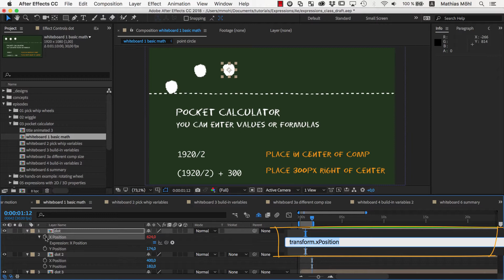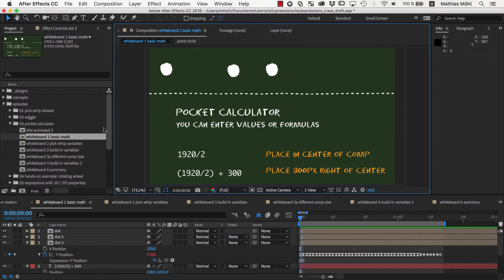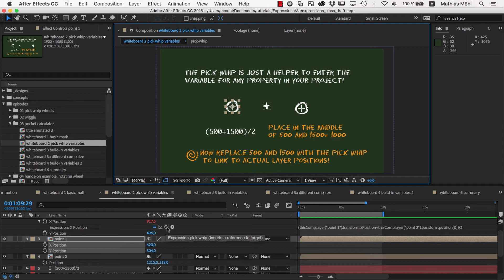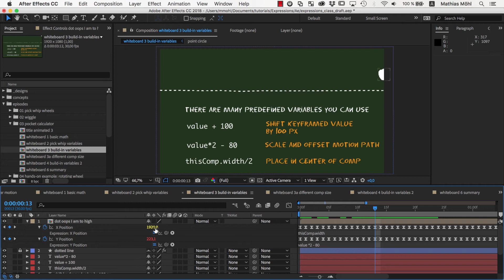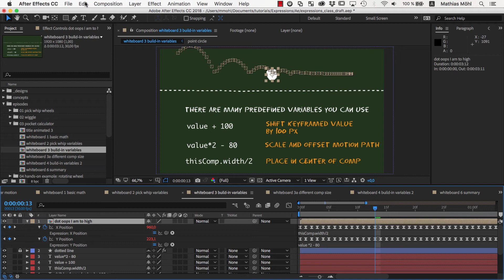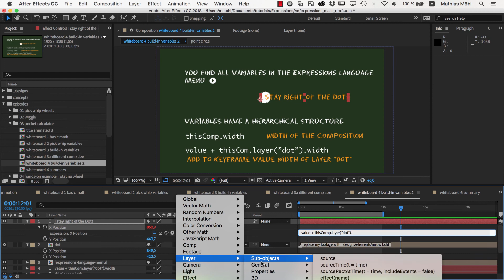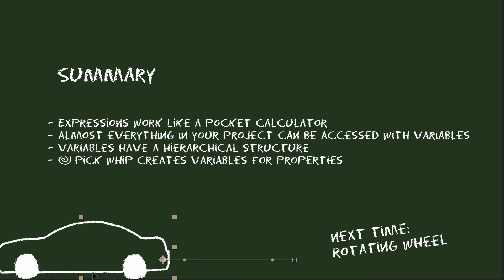Expressions as a Pocket Calculator (Expressions Tutorial 3)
This class gives you a systematic overview of the basics of the expressions language in After Effects. You learn how to do basic math and how to use variables to access almost everything in your project. This allows you, for example, to place layers relative to other layer or let them adjust to the size of the composition automatically. We also show how to scale and offset a motion path with expressions.